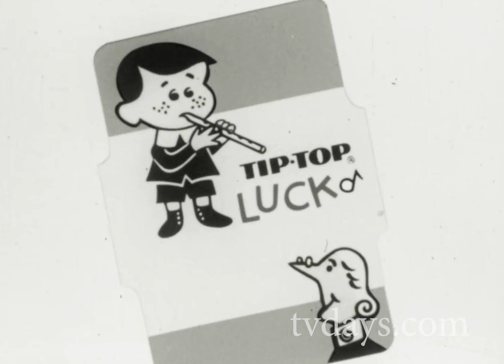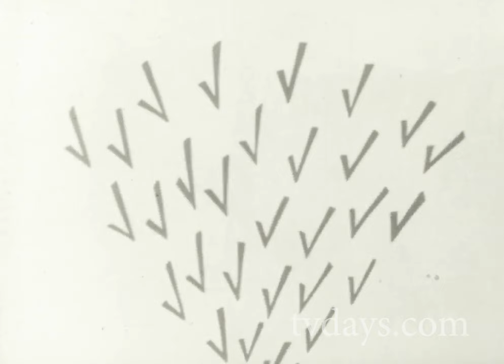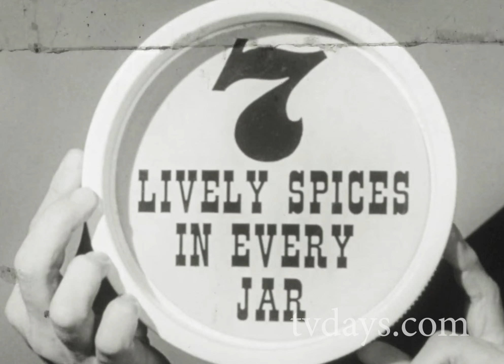Circus Themed Boomer Commercials 1950's/60's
I was going through my television commercials, and found some of the spots having a Circus theme. I suppose back in the boomer days we went to and heard a lot about the Circus coming to town.

 I also remember buying a small flashlight and twirling it along with hundreds of other kids when they darkened the tent.